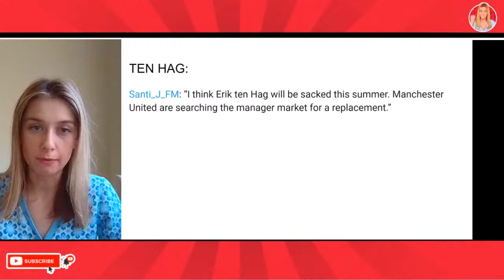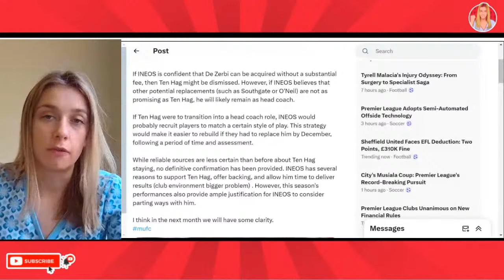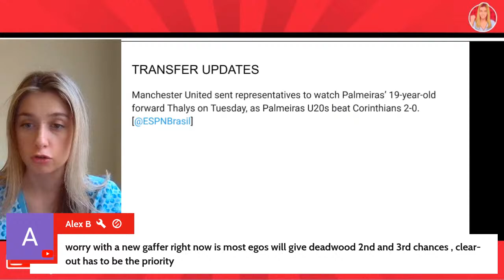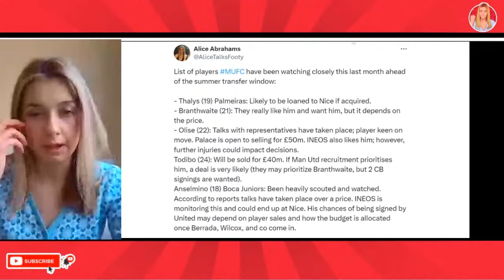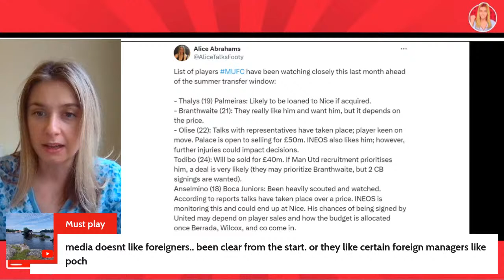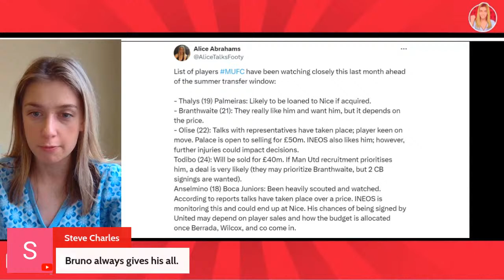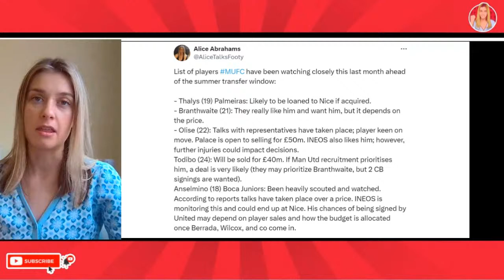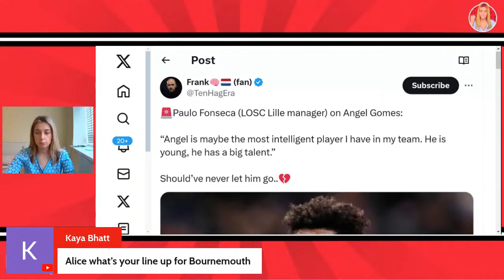WHERE IS ALL THIS INEOS PLAN TO SACK TEN HAG REPORTS COMING FROM? Should We Ignore it?